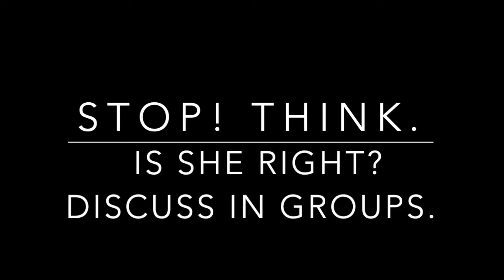Grey's Anatomy Blood Type Mystery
This was created for use with high school students who are studying genetics, Punnet squares, and blood typing.

Can your students unravel the mystery that it took a team of doctors to figure out on Grey's Anatomy? Can they even be better than those doctors?

If you want to watch the rest of the story, go check out the full video